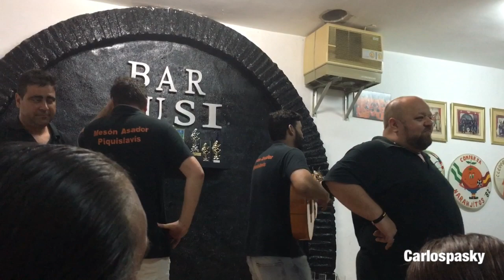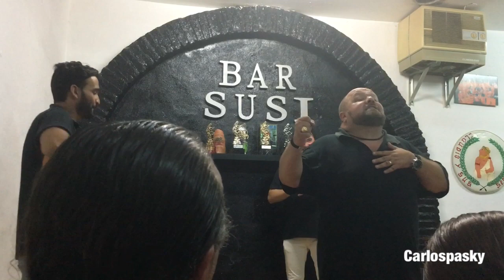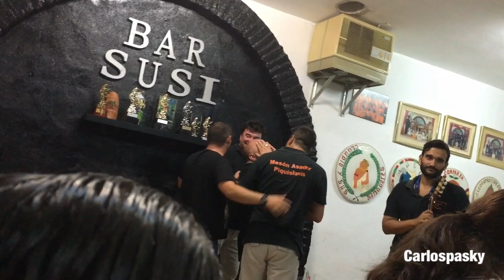Antología del Sherif con el trio piquislavis en El Bar Susi